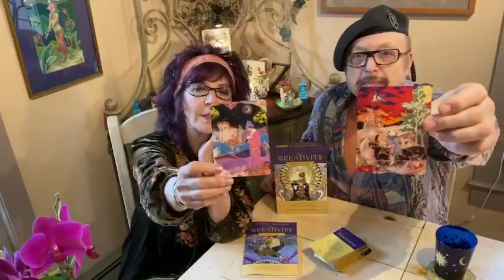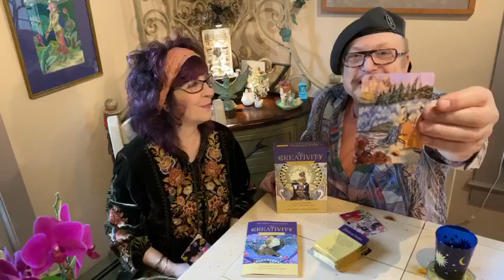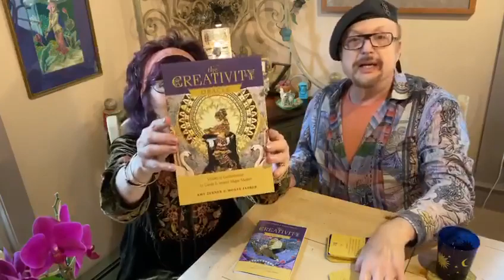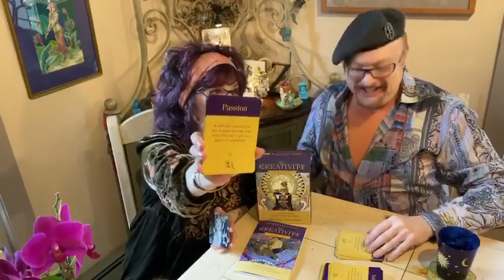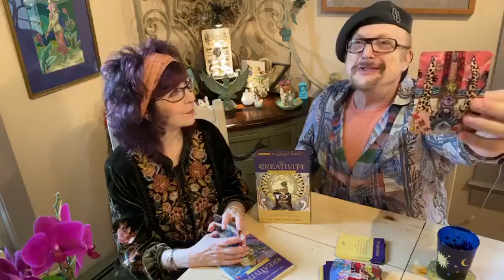The Creativity Oracle: Visions of Enchantment to Guide & Inspire Magic Makers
Bestselling husband-and-wife team Monte Farber and Amy Zerner devised this beautiful new oracle deck and guidebook for you— the magic makers, writers, artists, and craftspeople of the world—to empower you as a compass, an assistant, a prompt, an obstacle remover, a game changer, and a pathfinder.

The inspiring principles in this divination system are designed to help stimulate the creative process and enable an imaginative and intuitive flow, while motivating and guiding your gifts and talents, whether you want to make your living doing what you love or to bring more fulfillment into your life.

Each of the eighty cards is created from Amy’s richly-sewn tapestry collages, visions of enchantment that make every one of your oracle readings a work of art. Comes with a full color guidebook with wise words by Monte.

 Creativity is healing. Especially now. We need creativity to solve problems, dream up and develop improvements in our situations, to remove obstacles and discover solutions.

Using our oracle strengthens your intuitive muscles and your magic-making abilities.

We encourage you to be as creative with the use of CREATIVITY ORACLE as you can be, whether that is inventing new forms of questions or even a new way to use them.

It is so important that you see your situation in your mind’s eye as you select your card. Seeing your situation as you choose the card enables the “meaningful coincidence” to occur.

Ask for a message in a state of relaxed contemplation, enabling the “meaningful coincidence” to occur and knowing that whatever message you get is the one you need to hear in that moment.